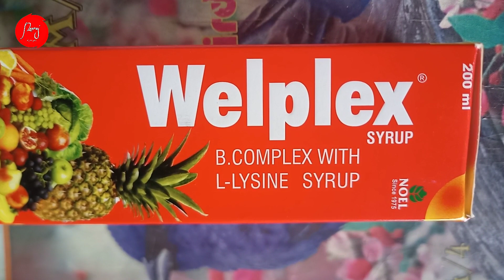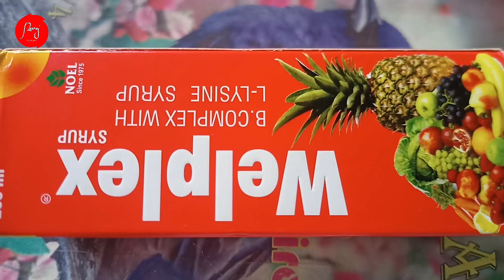B-Complex with Lysine syrup Benefit uses & Doses शारीरिक कमजोरी, थकान, भूख कम लगना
Walplex - L multivitamin nicotinamide B - complex Lysine health syrup

10 दिनों में बढ़ाए भूख शरीर को बनाए मोटा

Vitamin B6, Nicotinamide, Vitamin B12 & Lysine Syrup
health badhane wala syrup sharir ko Mota banane wala syrup sharir ko rakhne wala syrup ko jagrit karne wala badhane wala syrup bacchon ko bhookh badhane wala syrup bacchon ko Mota banane wala tonic